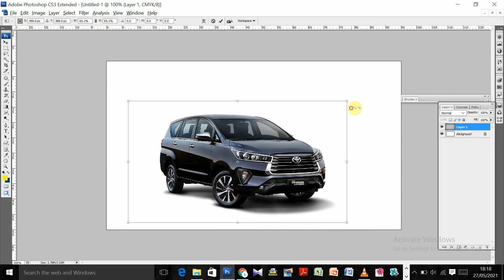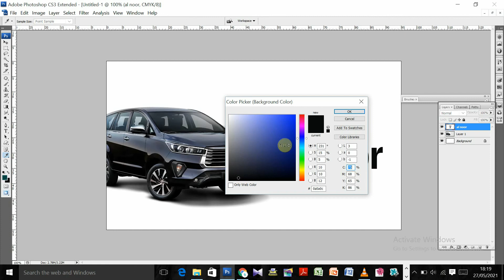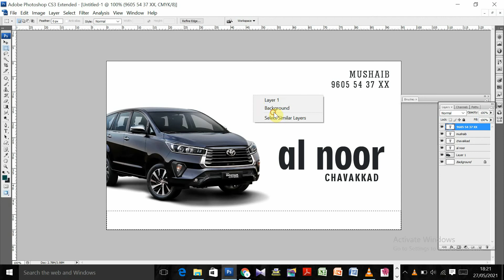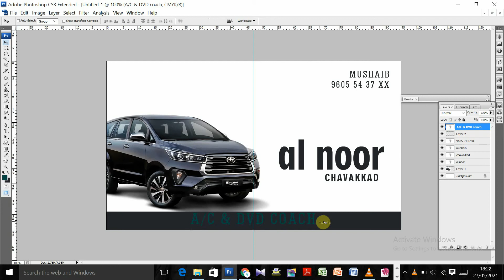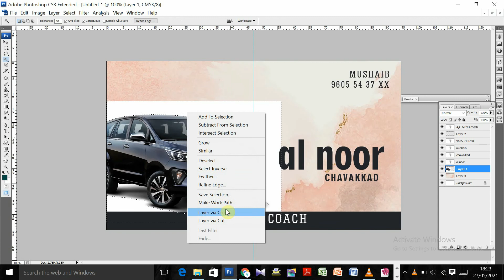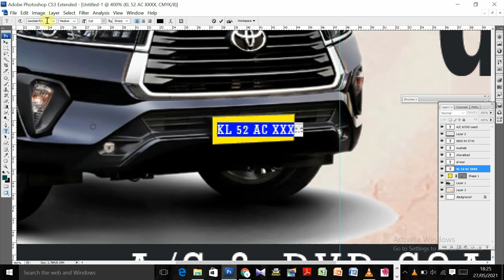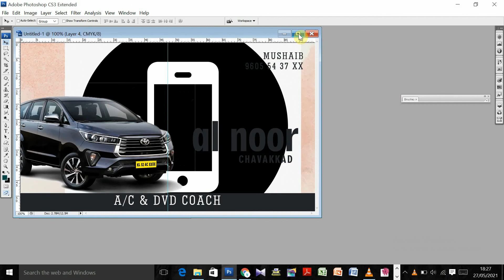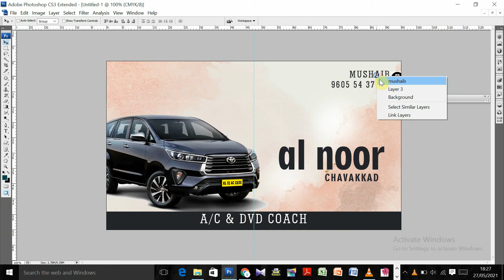How to Create Business Card Design II Photoshop II Visiting Card Design Tutorial II